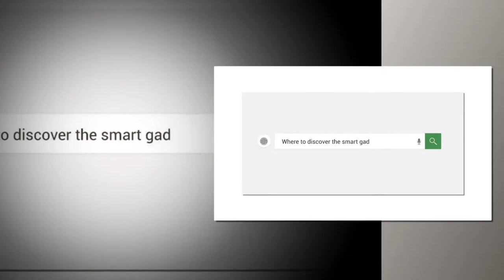Creative Flower vine coffee cup wall sticker